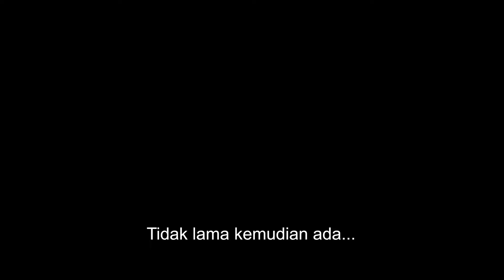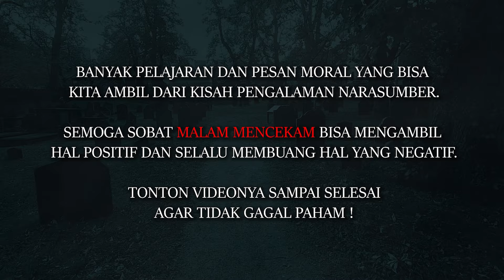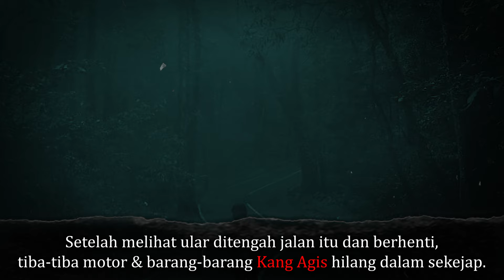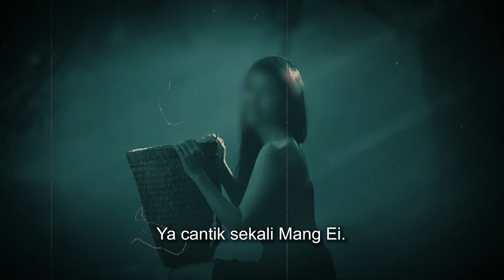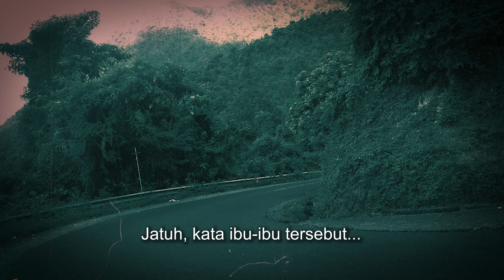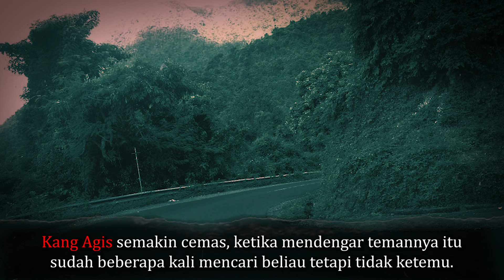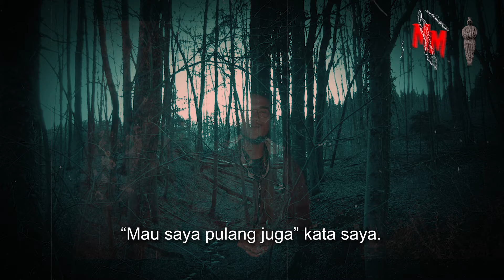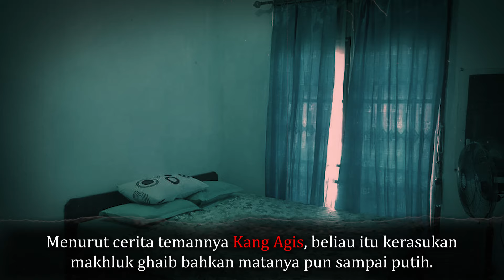PERJALANAN MENCEKAM MASUK ALAM GHAIB MAJALENGKA - TASIKMALAYA KISAH MISTIS JALAN ANGKER JAHIM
Ditahun 2019 Kang Agis mengalami hal mistis yang tidak pernah bisa terlupakan dikehidupannya. Ketika mengendarai motor sendirian dari Majalengka menuju Tasikmalaya melalui jalan jahim yang konon angker, tiba-tiba saja melihat seekor ular dan nyaris menabraknya, tanpa sadar Kang Agis berkata kotor. Beberapa detik kemudian Kang Agis langsung berpindah ke alam ghaib. Disana Kang Agis bertemu dengan sosok-sosok makhluk ghaib yang ingin membawanya pergi jauh.

Narasumber : Kang Agis